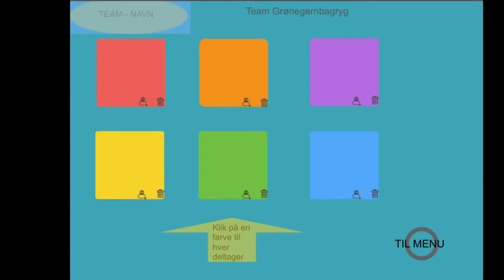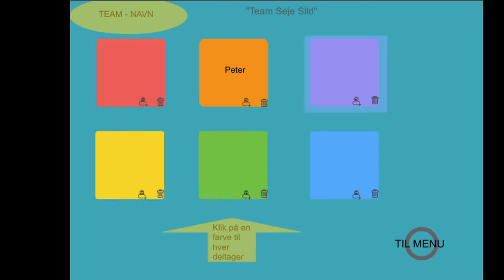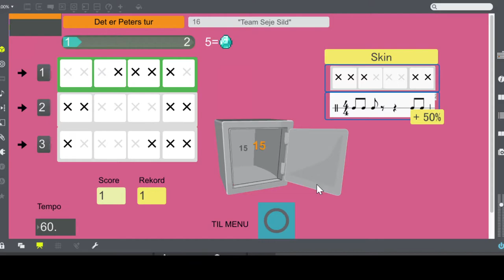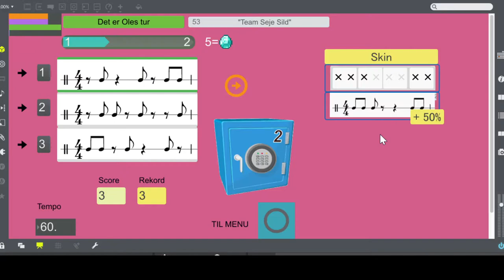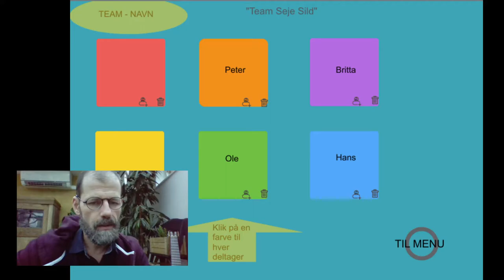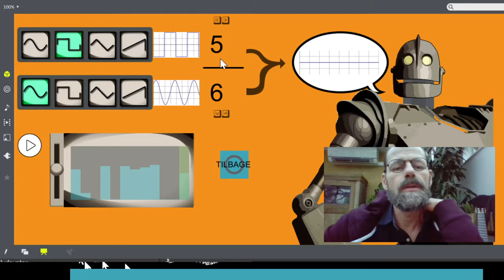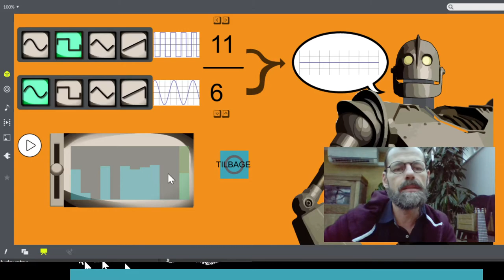Musikundervisning via online - cooperative learning via Teams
Hvordan kan vi undervise eleverne på mellemtrinnet i musik, når undervisningen foregår via online? Findes der gode online-platforme, hvor eleverne kan samarbejde om at lære musik? Jeg har ikke (endnu) fundet nogle, der for mig at se leverer et tilstrækkeligt niveau, rent didaktisk. Så jeg har fundet andre veje, og har brugt en desktop-app ("Rytmeapp"), som jeg har sat i gang på tre - fire computere samtidig, hvor eleverne kan arbejde, gruppevist, via Teams. Jeg opretter "Private Rum" (også kaldet breakout rooms) på en
hovedcomputer, og logger derefter på Teams på hver af de øvrige computerne. Her åbner jeg en Rytmeapp, overdrager styringen til én eller flere elever. Nu kan eleverne, gruppevist, oprette hver deres gruppe - og medlemsprofil, og dernæst tage tur med at løse musikalske opgaver.